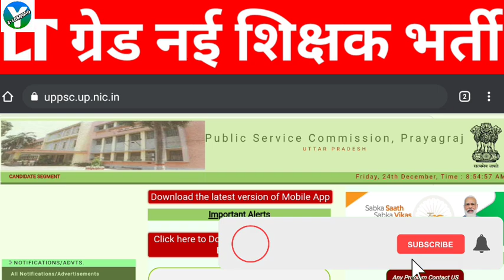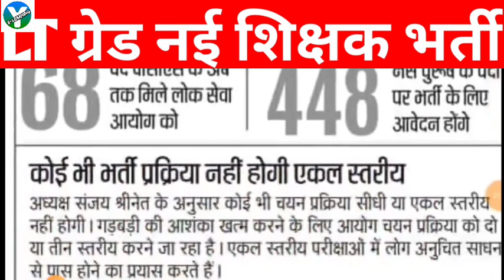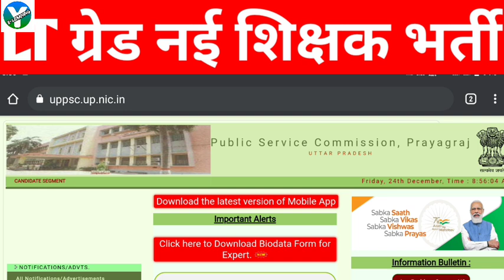LT ग्रेड नई शिक्षक भर्ती विज्ञापन 2022/LT GRADE NEW VACENCY NOTIFICATION/LT GRADE TEACHER VACENCY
Description
FLIPKART LINK
• SAMANYA ADHYAYAN

LT ग्रेड नई शिक्षक भर्ती विज्ञापन खुशखबरी/LT GRADE NEW VACENCY/LT GRADE/LT GRADE TEACHER VACENCY